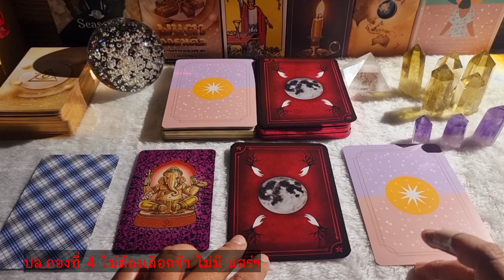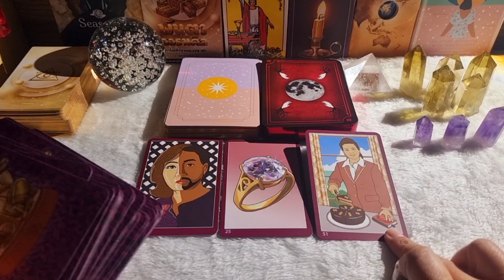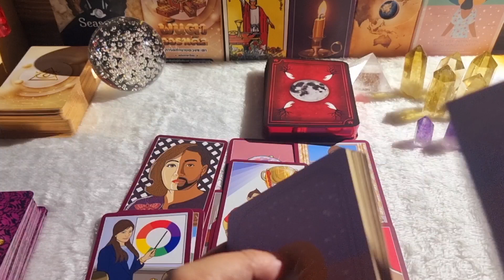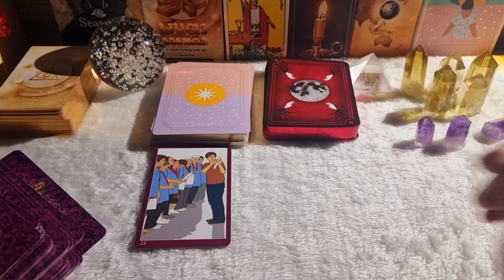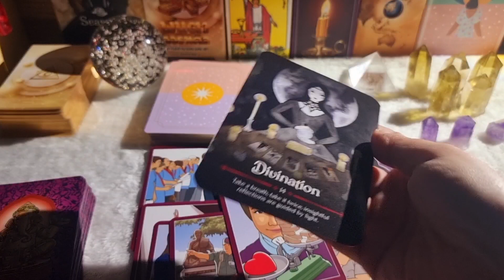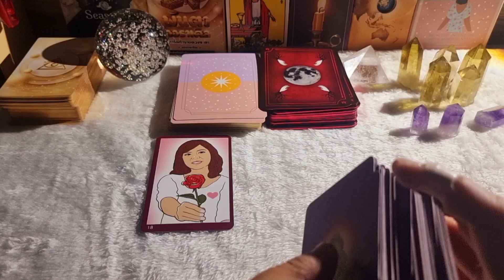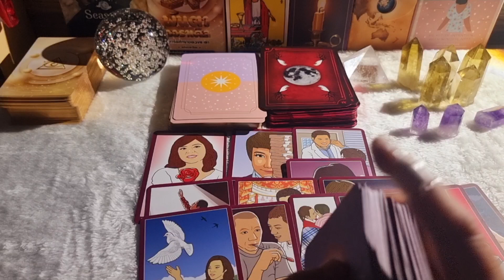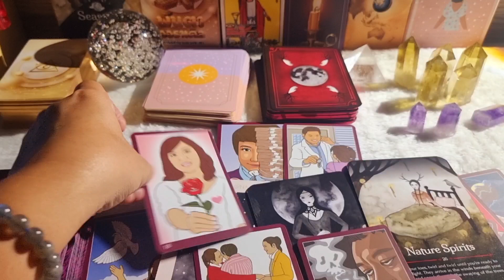อะไรที่ฉุดรั้งคุณ ทำให้คุณใช้กฎแรงดึงดูดไม่สำเร็จ ไม่ร่ำรวยสักที! มาดูวิธีแก้ไขกัน | Pick A Card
Time Stamp
เริ่มต้น 00:00
ใบที่หนึ่ง 01:44
ใบที่สอง 10:26
ใบที่สาม 19:26
ใบที่สี่ - ไม่มีจ้า ^_^